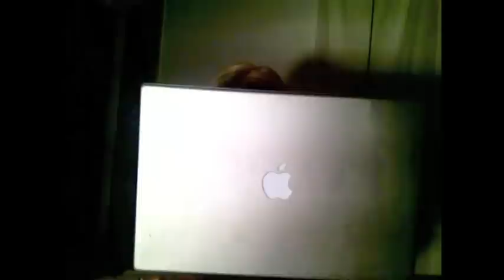TSG260: When Gender Dysphoria Ceases to Exist - down the rabbit hole with LV.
In our world, NOW Gender Dysphoria is an absolute reality. However, what if, hypothetically the gender binary wasn't enforced with such vigor... or at all? Would dysphoria cease to even exist, and then more importantly, where would that leave all things Trans?

Is being trans hidden somewhere in our DNA at the T gene? If not, does that make gender dyphoria and transition a societal phenomenon?

I personally think, no matter what model we conjure, would seek to explore ~ it's what WE do! However, I think being trans would be looked at in a totally different light, perhaps more positively.

XO
LV